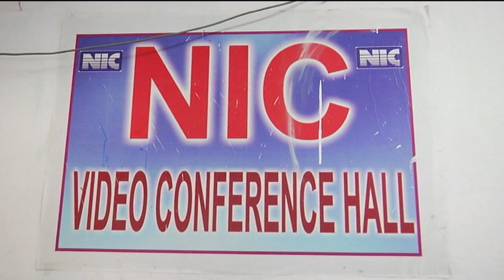27- 01-2021 SEC VC ON DISTRICT COLLECTOR.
SEC VC ON DISTRICT COLLECTOR SP JOINT COLLECTOR.